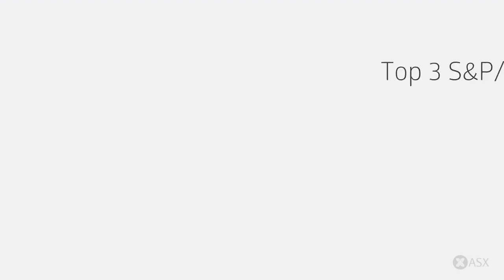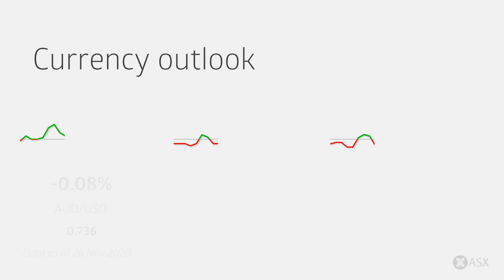ASX Daily Market Wrap-Up